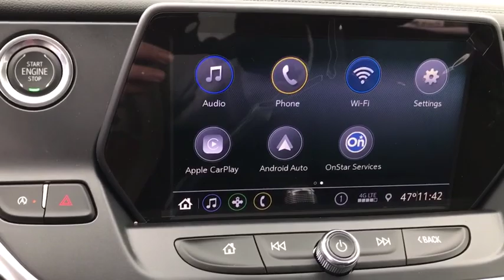2020 Chevrolet Blazer Thibodaux, Schriever, Houma, Napoleonville, Raceland 20064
Summit White New 2020 Chevrolet Blazer available in Thibodaux, Louisiana at Dantin CHevrolet. Servicing the Schriever, Houma, Napoleonville, Raceland, LA area.

Dantin Chevrolet
644 W Main St

Recent Arrival!brSummit White 2020 Chevrolet Blazer LT FWDbrbr19/26 City/Highway MPGbrbrbrDantin Chevrolet of Thibodaux is the best place to find a new Chevrolet, Used car, Truck and SUV in the Louisiana area. Our staff is ready to help you with your purchasing or financing options. We offer Service Contracts and competitive rates! Let us help you answer the question of what is my trade worth. Come see us at Dantin Chevrolet at 644 West Main Street Thibodaux, LA, or call today!